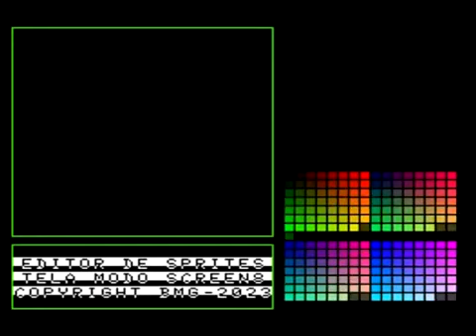BLUE MSX PROGRAMA PARA CRIAR DESENHOS